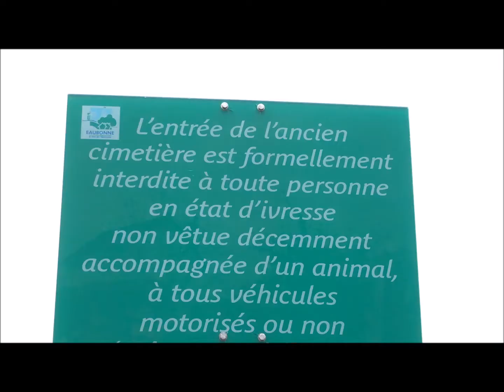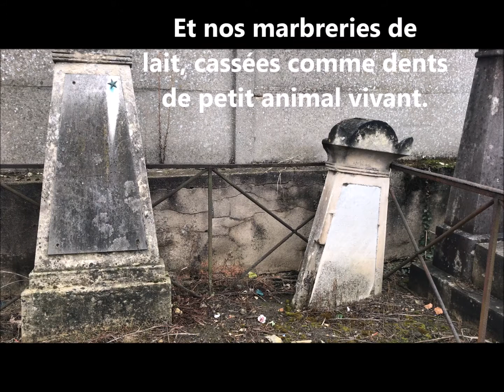Les cimetières vont mourir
jours confinés 2